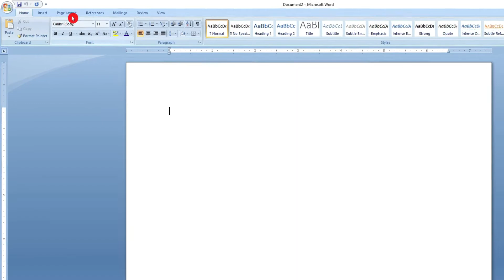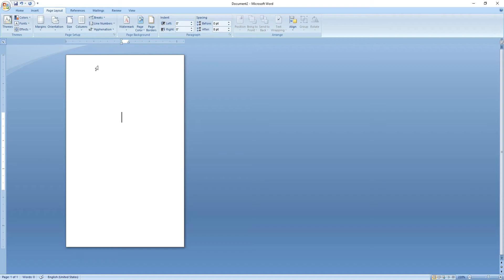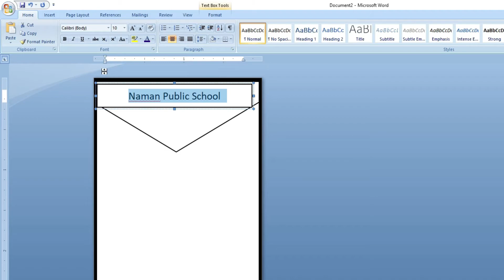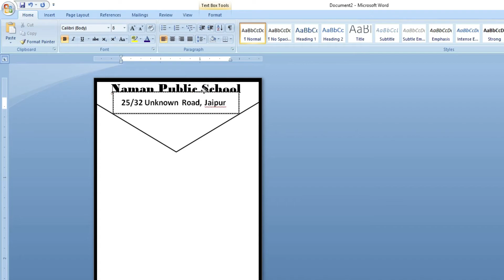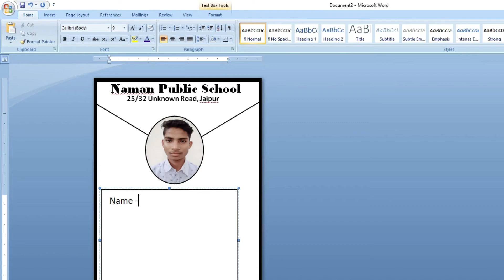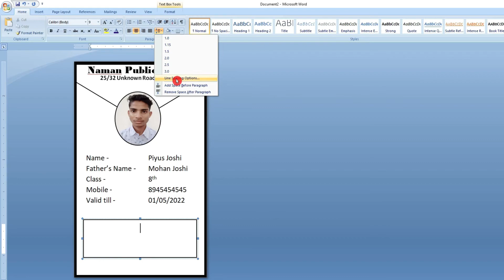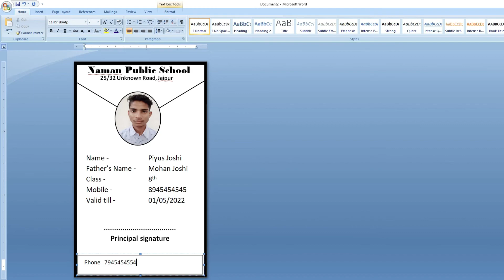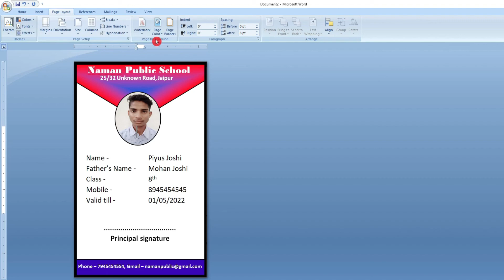Student i card kaise banate hai ms word 2007 me, make student identity card,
Hello friends, make student i card or employee i card in ms word 2007,